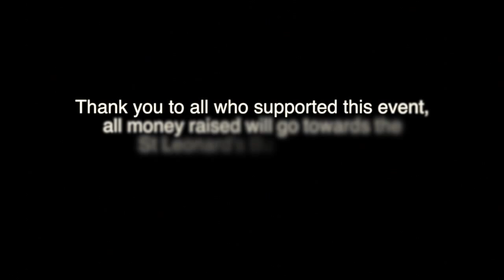Captivate Flower Festival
A video of the Flower Festival at St Leonard's Church, Bursledon 2015 called 'Captivate'.